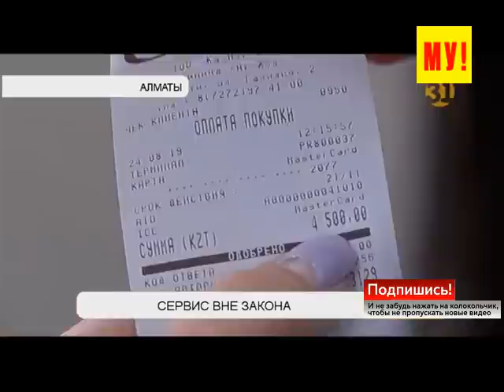СРОЧНО "Моя формула!" Неизвестный Казахстан: Токаев превратил трибуну ООН в собственную презентацию